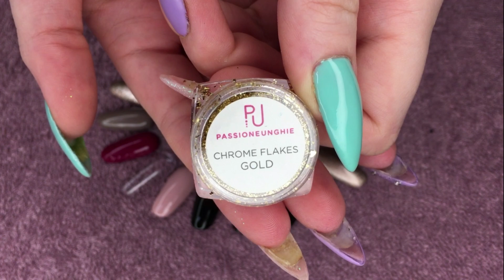APPLICAZIONE POLVERI E GLITTER EFFETTO SIRENA DI PASSIONE UNGHIE | Swatches ✨ 💅🏼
♡ Ciao Delmisss! Oggi vi mostro gli swatches su ruota di tutti i glitter e le polveri che vi ho fatto vedere precedentemente nel videohaul di PASSIONE UNGHIE!
Fammi sapere quale effetto ti è piaciuto di più qui sotto con un commento e lascia un bel di supporto!

 * Attiva le notifiche cliccando sulla 🔔 qui sopra ↑ per non perderti i nuovi video *